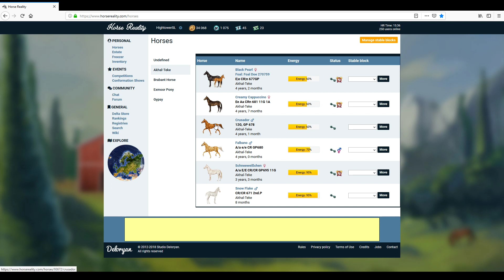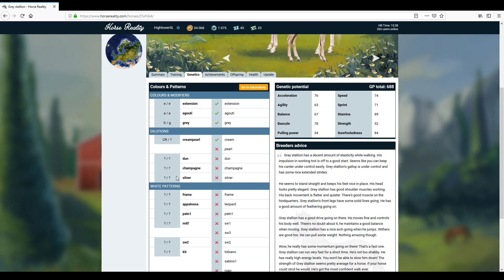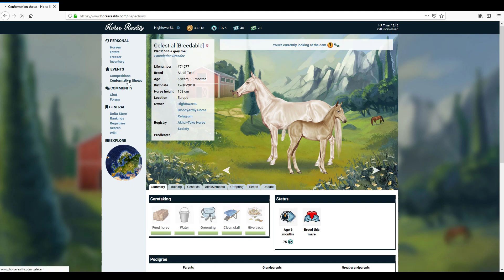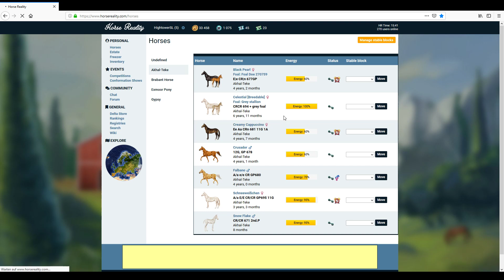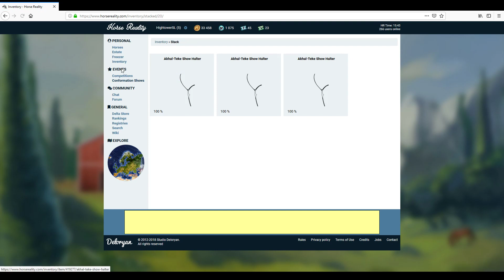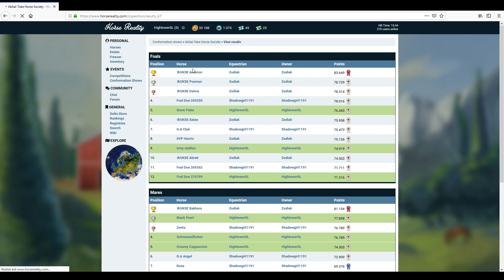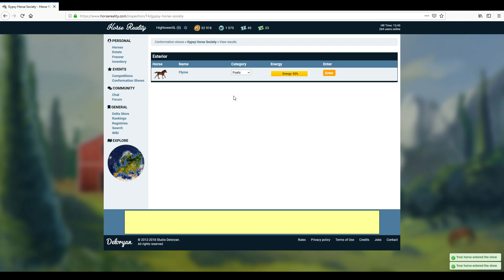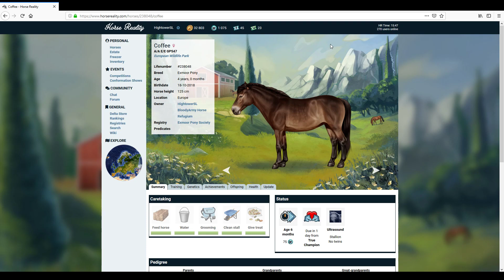Horse Reality #6 Ein toller Hengst von Edyve